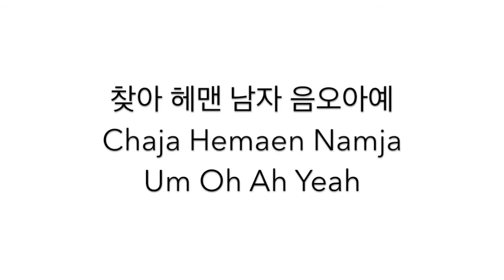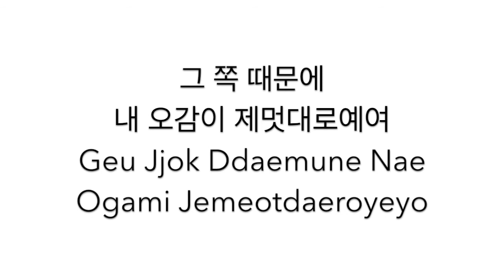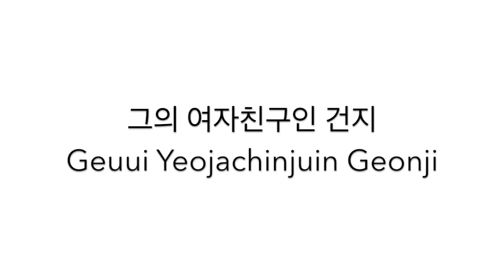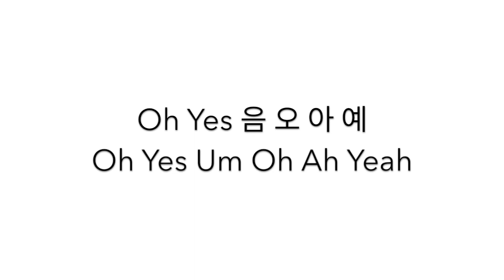Um Oh Ah Yeh (음오아예) (Mamamoo) Lyric Video